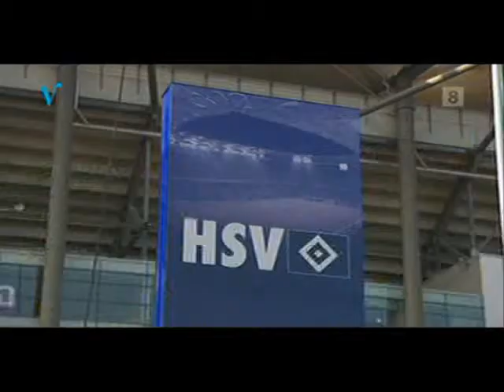Jeffrey Bruma #5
kleine compilatie van Jeff tegen Hoffenheim en een reportage met Hans Kraay JR in het programma'' de dag voor oranje''